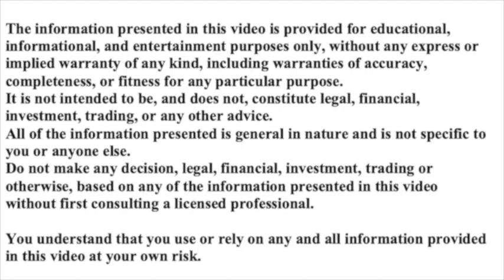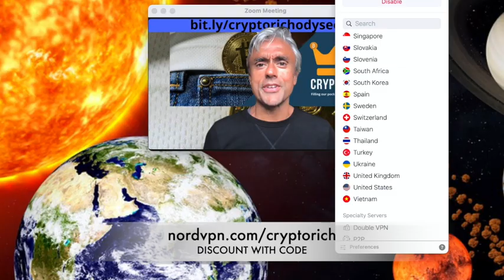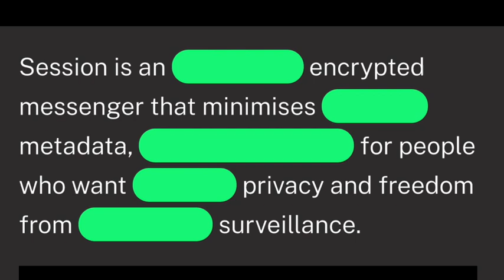PRIVACY IS POSSIBLE - SECURE, ENCRYPTED PEER TO PEER MESSAGING INTERVEW WITH CTO - 2 OF 3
This is the first of 3 interviews where I learn from oxen.io CTO, Kee Jefferys about how Oxen is building a series of censorship, open source applications that give access to privacy. This includes an onion router, a fully decentralised, encrypted messaging system. In this video we talk about OXEN, a fork of Monero and what it's features are.

PASSIVE INCOME
- use code: cryptorich - for $25 bonus(Register on web app to qualify for bonus)

GAMING
DOPE WARZ: https:dopewarz.io

CRYPTO RICH
bit coin